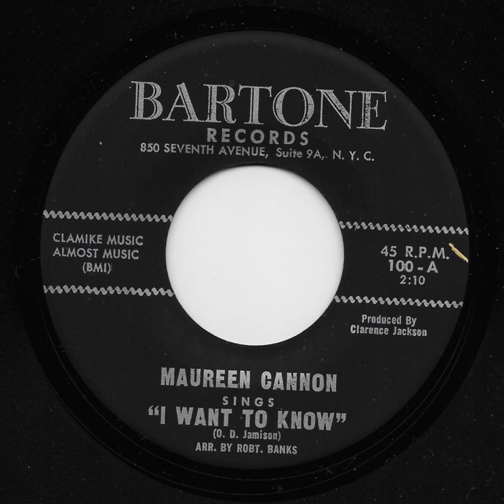"I WANT TO KNOW" by MAUREEN CANNON AND GROUP, doo wop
Many will copy this to their pages, but it originated here. First time on You Tube. MAUREEN CANNON and unnamed black vocal group on BARTONE with "I WANT TO KNOW."